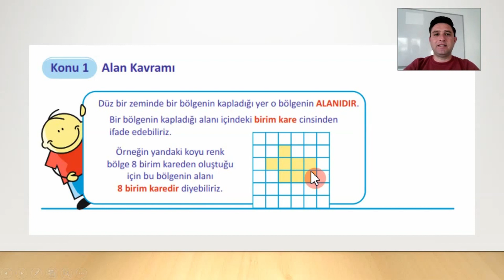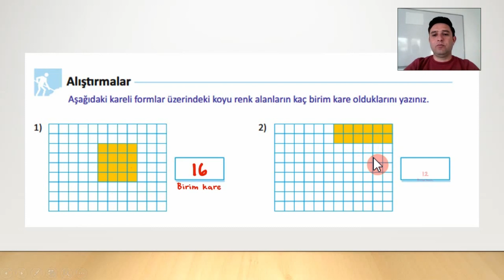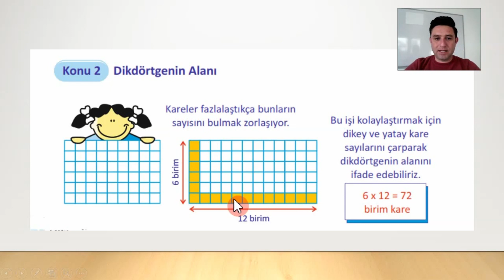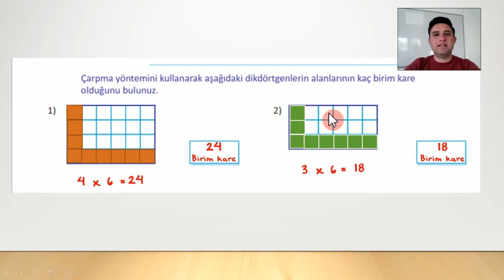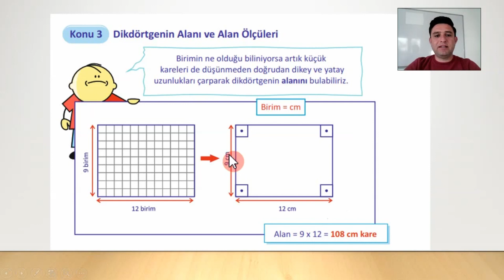5 SINIF MATEMATİK GEOMETRİ ALAN HESAPLAMA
5  SINIF MATEMATİK GEOMETRİ ALAN HESAPLAMA